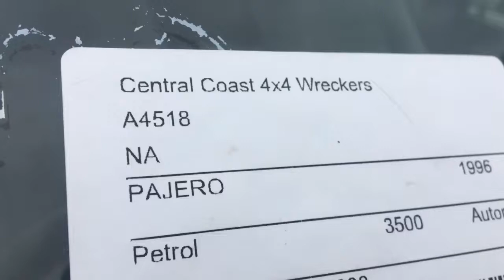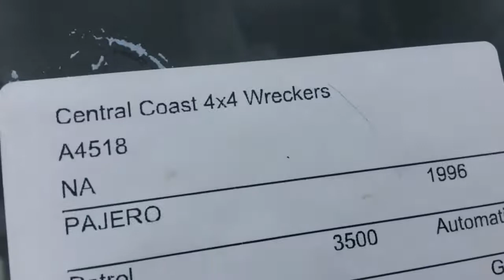A4518 MITSUBISHI PAJERO ENGINE START UP